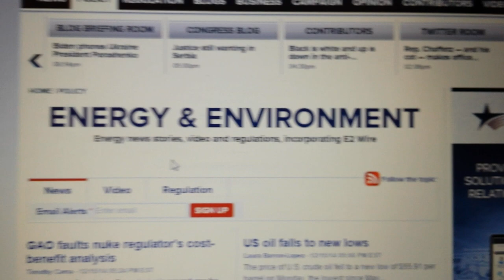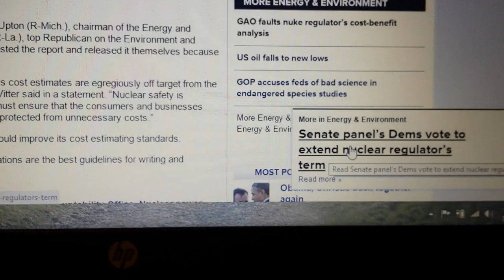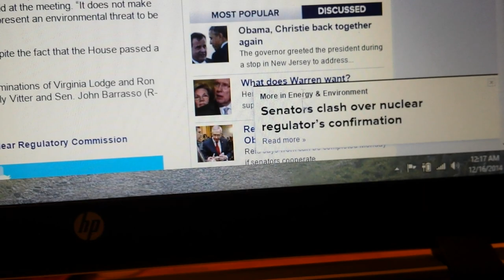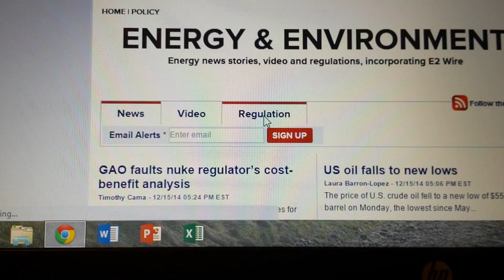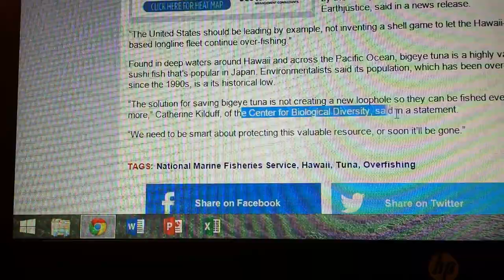The Hill - NRC Under Estimates Costs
Republican David Vitter and Republican Fred Upton published this report that states the NRC under estimates the cost of implementing it's rules! Why is it only NOW, years after the grotesque accident in Fukushima that anyone is discussing this?

Truthdig is a another outstanding online magazine.
Here is the link so you can begin to read stories they post and look at their cartoons, which are fabulous:

I'll do a post showing you truthdig sometime in the next week.

KEVIN BLANCH IS PREPARING FOR THE FUKUSHIMA ART WALK ON JANUARY 1ST FROM SAN DIEGO, CA TO SAN FRANCISCO, CA (ESTIMATING ARRIVAL ON 03/11/2015).

IF YOU SUPPORT KEVIN'S EFFORTS, PLEASE CONTRIBUTE WHAT YOU CAN ON A REGULAR BASIS, SO THAT HIS WALK WILL BE THE MOST EFFECTIVE GRASSROOTS LONG DISTANCE PROTEST IN THE HISTORY OF POLITICAL WALKS.